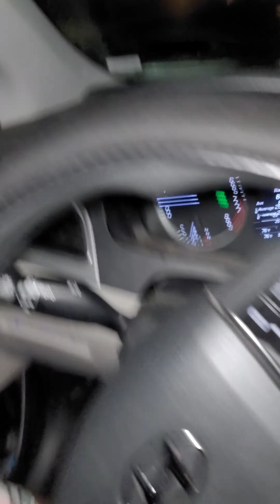I just had to share this with yall....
Big stork in the middle of the street